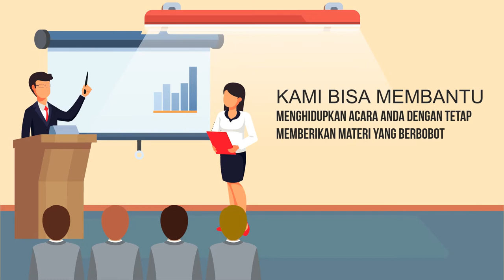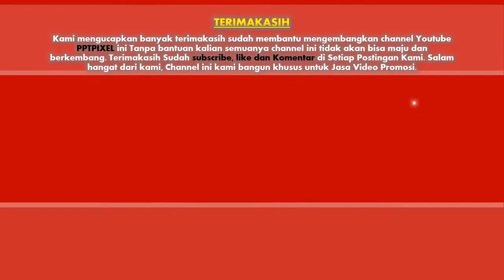Contoh Video Animasi belajar mc, mc formal, public speaking, Speaking Training, Gesture Tubuh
Contoh Video Animasi belajar mc, mc formal, public speaking, Speaking Training, Gesture Tubuh. Video berikut adalah video company profile perusahaan digital. Nama perusahaan di video ini hanyalah fiktif belaka. Hanya sebagai contoh saja.